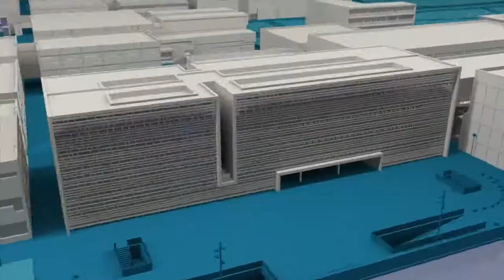Claustro 2017 - Noticia @UPVTV, 03-11-2017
El Claustro de la Universitat Politècnica de València, el máximo órgano de representación de la comunidad universitaria formado por 300 miembros, se ha reunido en el paraninfo del campus de Vera. La sesión se ha centrado mayoritariamente en el informe del rector. El personal de apoyo a la investigación ha presentado sus peticiones en uno de los puntos del orden del día.